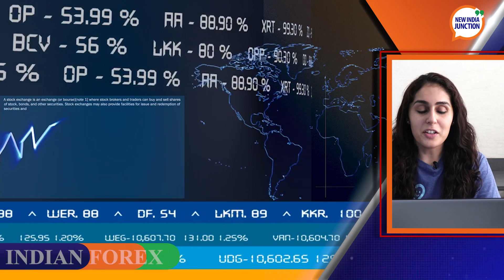NIJ Newscast June 29 l Digital infrastructure & foreign bribes key takeaways from India at G20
One of the major issues highlighted by PM Modi during the summit included digital based quality infrastructure development for the betterment of society. India’s Sherpa to the summit Suresh Prabhu further stated that the fight against corruption should be done by all G20 countries by combating foreign bribery. That and more and NIJ Newscast.